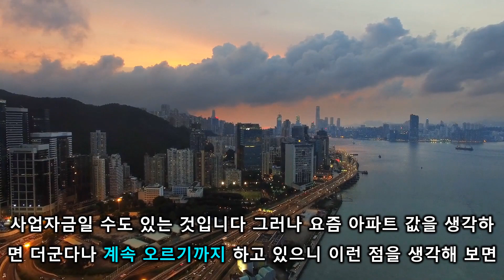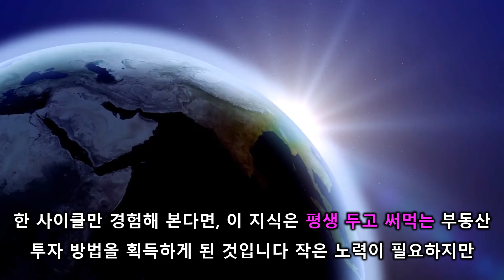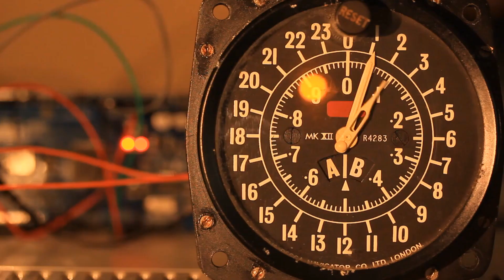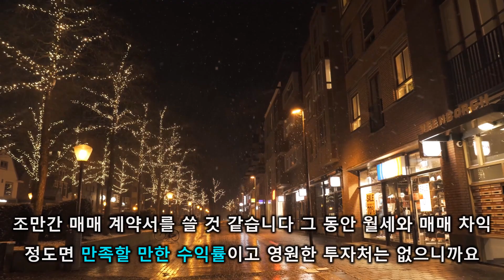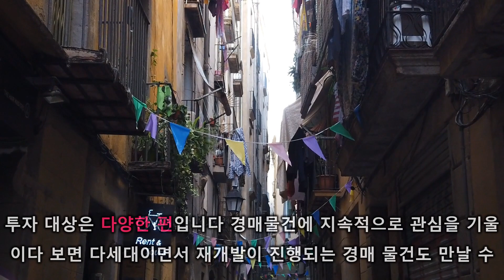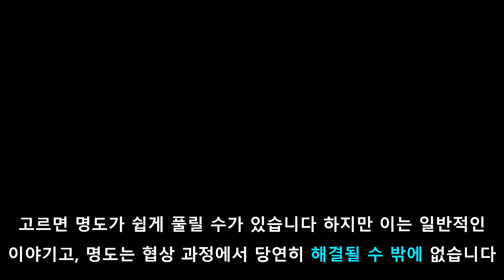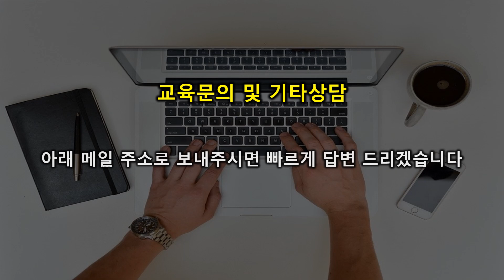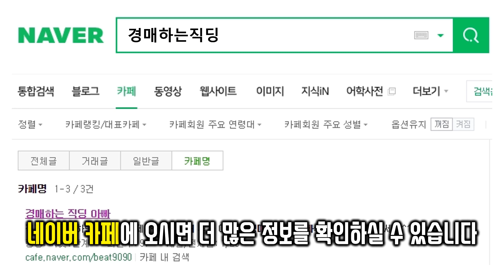3천 만원 경매투자로 3천 만원 벌기 (수익률 100%)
예전에 경매로 낙찰 받았던 아파트

매도타이밍이 다가오고 있네요

계약서에 도장 찍으면, 또 소식 전하겠습니다.

제 영상이 부동산 투자를 하는데 작게나마 도움이 되었으면 좋겠습니다.

항상 많은 실전 경험을 쌓으시면 투자에 도움이 될 것입니다.

*경매하는 직딩 아빠